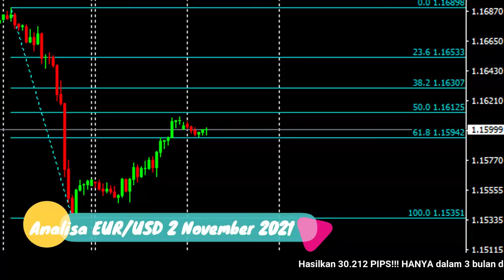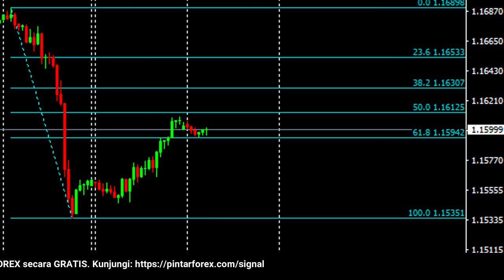🔴 LIVE: Analisa Forex Hari Ini 2 November 2021 Waspadai EUR-USD Berpotensi Bearish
"Analisa Forex Hari Ini 2 November 2021 Waspadai EUR-USD Berpotensi Bearish